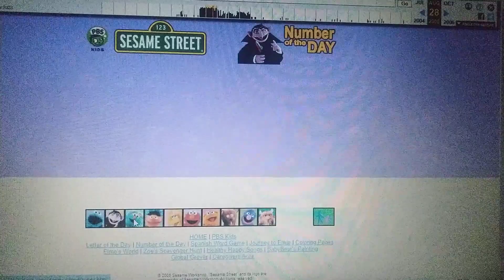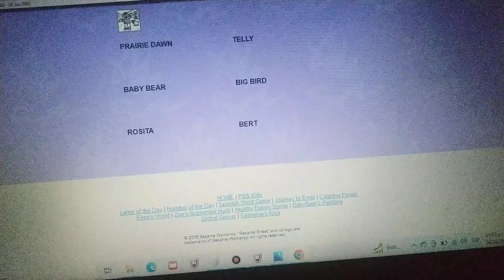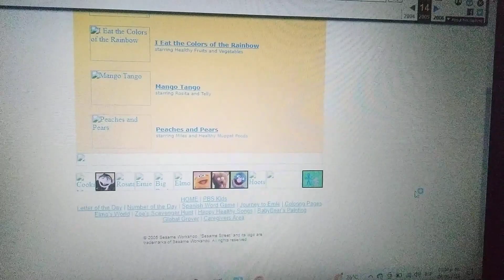Old PBS Kids Sesame Street WEB (2002/2008)